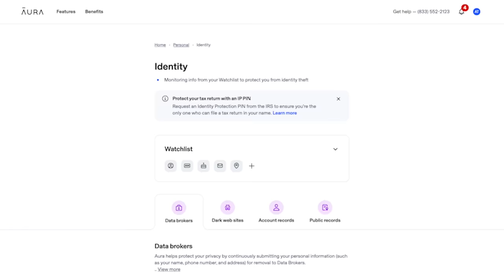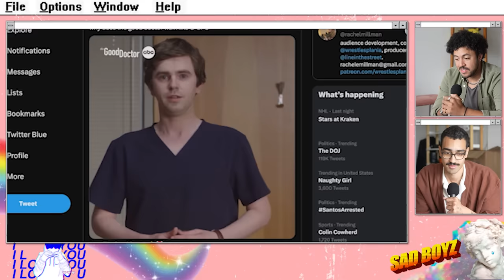This Show Is A Joke | Sad Boyz